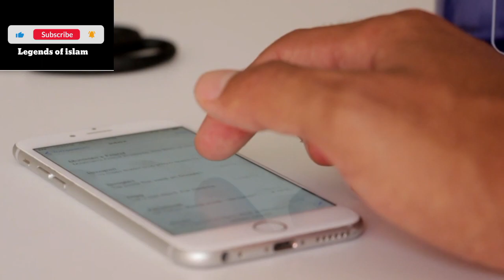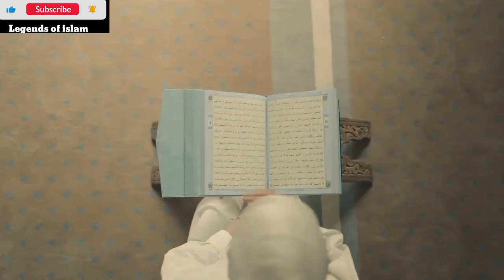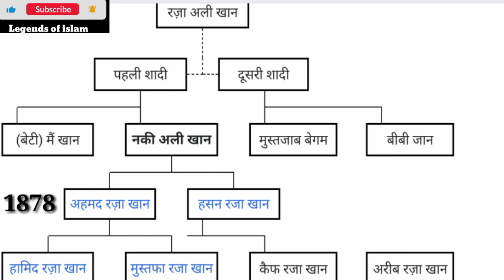आखिर क्यूं लोग आला हज़रत से इतनी मोहब्बत करते हैं??? biography of aala hazrat